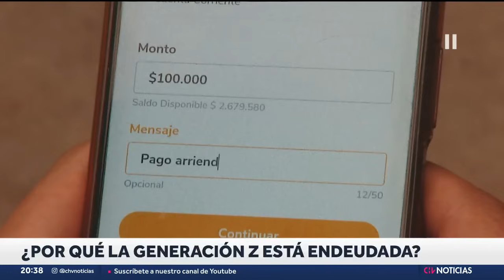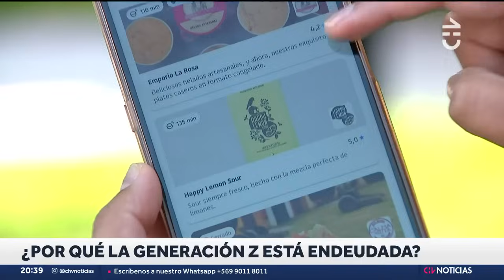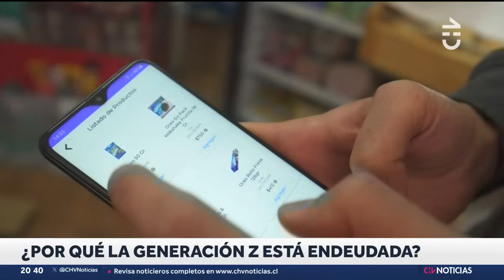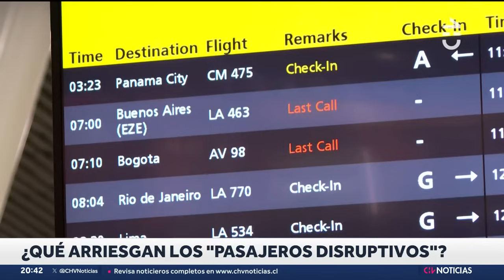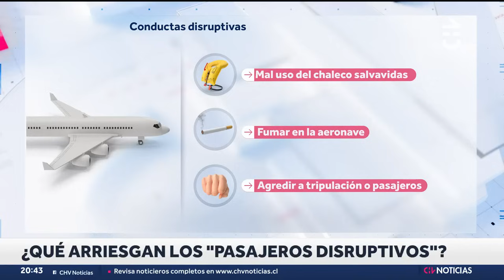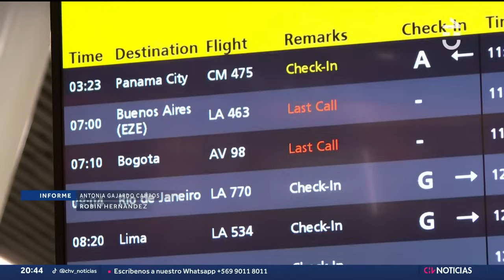¿Por qué la Generación Z ESTÁ ENDEUDADA? Uno de cada tres posee morosidad - CHV Noticias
En los últimos años, el endeudamiento de los chilenos ha aumentado de manera significativa. Sin embargo, lo más llamativo es cómo los adultos jóvenes menores de 30 años han entrado en esta categoría, pues 1 de cada 3 de ellos posee morosidad. ¿En qué se sobregiran aquellos? ¿Es un problema de educación financiera?